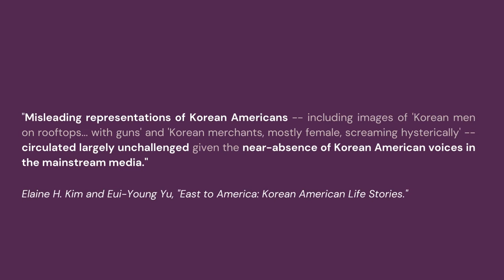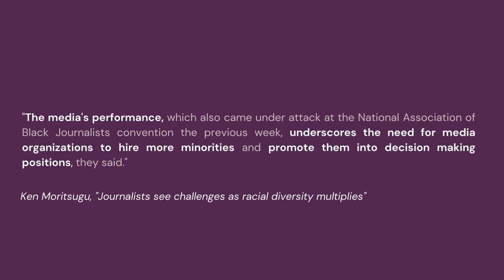AAJA Commemorates 30th Anniversary of Sa-I-Gu (ft. Teresa Watanabe)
AAJAFamily, today we are commemorating the 30th anniversary of Sa-I-Gu/1992 L.A. Uprisings. In this video from our oral history interviews, Teresa Watanabe discusses the importance of having Asian American journalists accurately representing the stories of their communities.

Edited by Hayden Park, AAJA-HQ National Intern
Video by WorldWise Productions